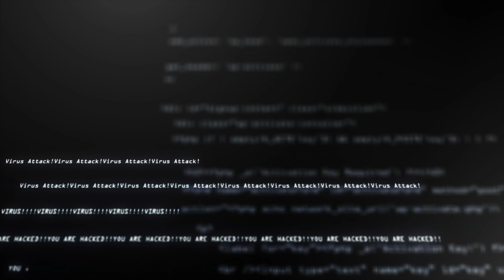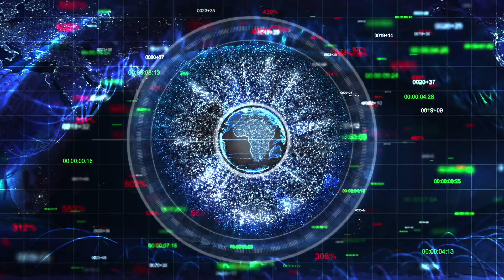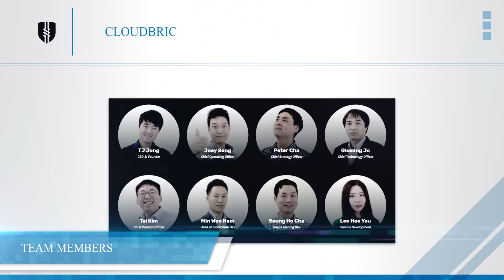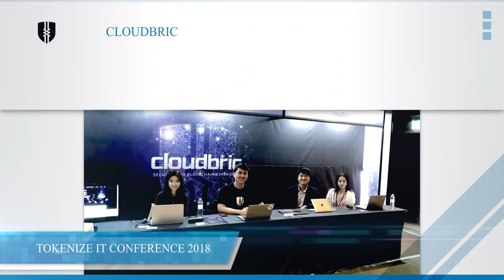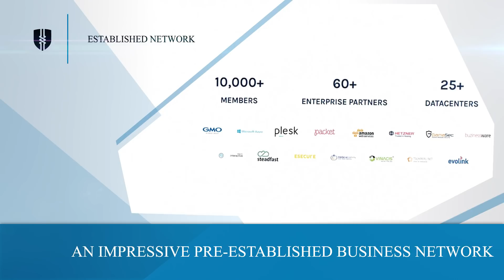Creating the Future of Cyber Security: Cloudbric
Today’s new blockchain project being decrypted is Cloudbric.

Cloudbric is boldly pioneering the way for the next generation of cybersecurity, enabling revolutionary security possibilities for all in the digital space.

Through Cloudbric’s revolutionary decentralised approach to cybersecurity, we can advance confidently into our technological future knowing that we have the community-powered data, tools and fundamentals to effectively tackle cyber threats head-on.